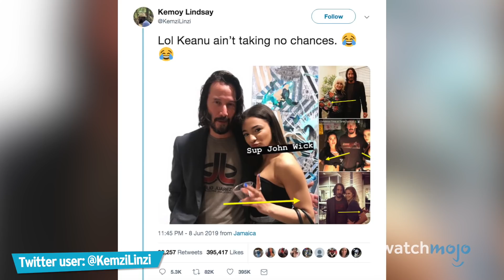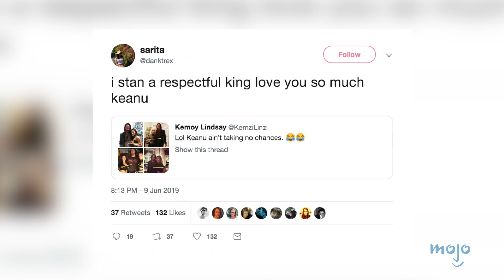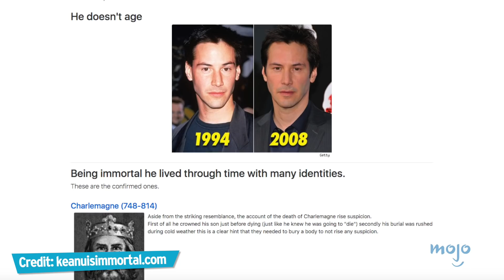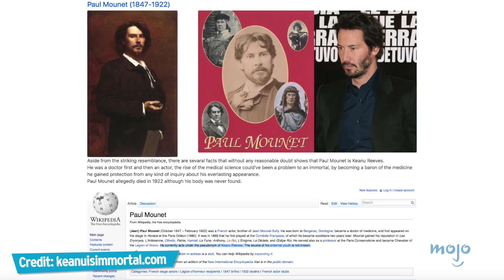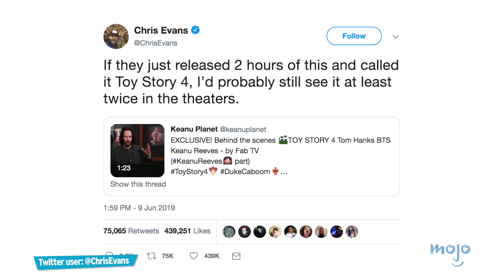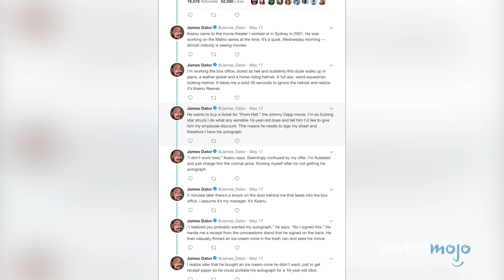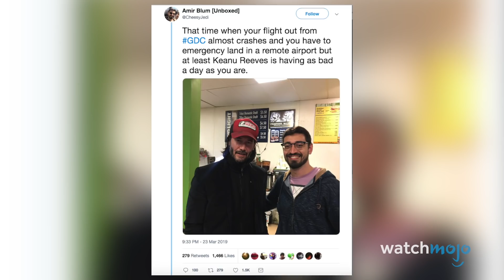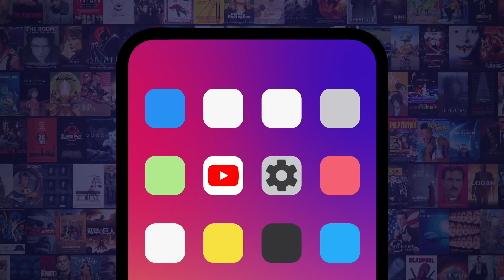Top 20 Times Keanu Reeves Was Most Excellent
In Keanu we trust! For this list, we’ll be looking at even more times Keanu Reeves was his triumphant self, and will be including pop culture and personal moments. Our countdown includes His Collaborative Works with Alexandra Grant, His Directorial Debut: “Man of Tai Chi”, His Super Bowl LII Squarespace Ad, Philosophizing with Stephen Colbert, His Surprise E3 Appearance for “Cyberpunk 2077”, and more! What is YOUR favorite Keanu Reeves moment?